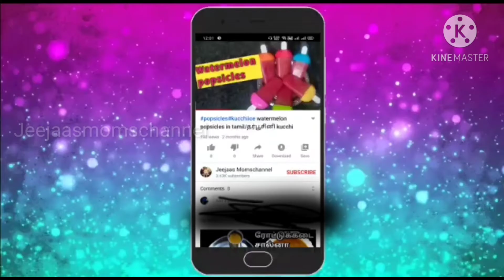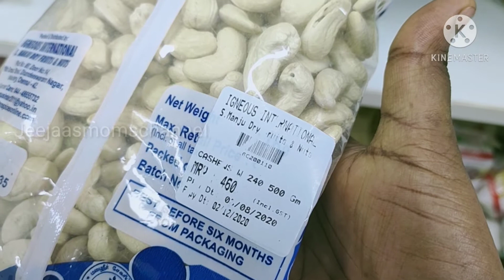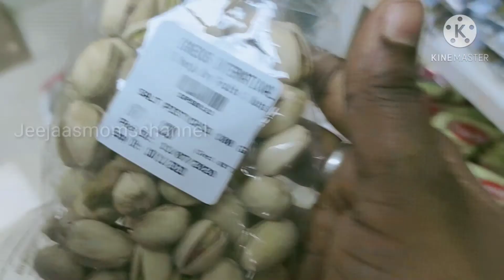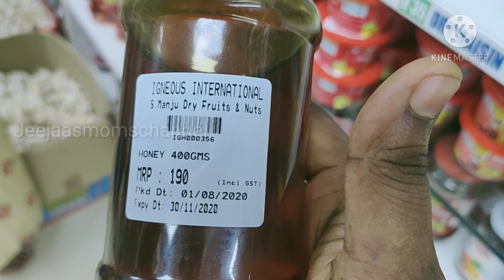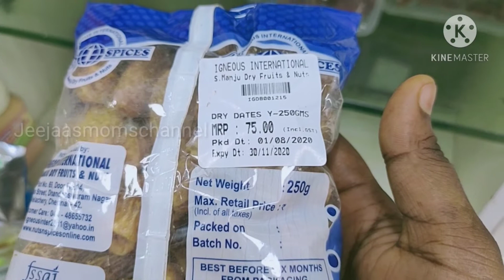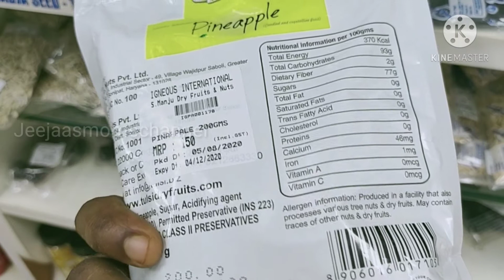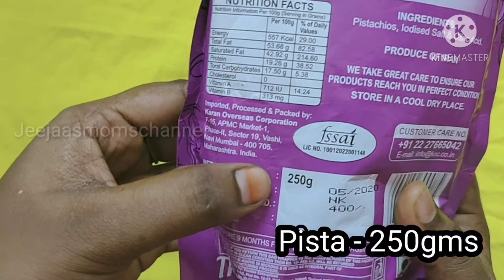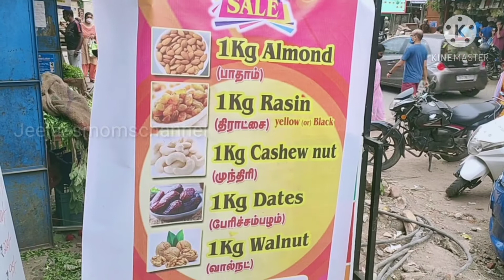Dry fruits and nuts low price ! Best quality !Low price ! Best combo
Hi friends,

Intha video la namma chennai la dry fruits Nala quality la and super price la enga kedaikum nu than potu iruken . Ithu sponser video illa en sontha kasu la vanguna products than friends . Kandipa ungaluku pudikum . Antha shop la best combo lam iruku try panunga Nala price la iruku . Kandipa pa namaku lambam than .

Shop name : Igneous International Dry fruits nad nuts

Shop address; No 39, Gandhi road karunabigai colony, Velachery

Dryfruits and nuts
Dryftuits in Chennai
Dryfruits in whole sale price
Dryfruits in low price